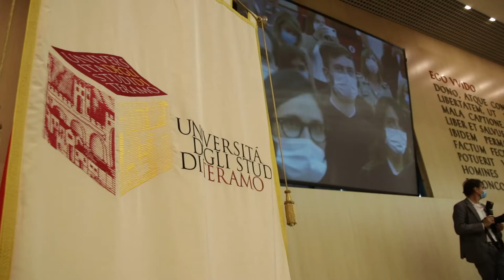UniTe: emozione per la consegna delle pergamene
All'Università di Teramo si torna alla normalità ma in sicurezza. Da oggi si susseguiranno le cerimonie di consegna delle pergamene ai laureati durante il periodo di lockdown. Emozione tra il pubblico in aula magna anche per il video messaggio del ministro Manfredi. Le lezioni in presenza riprenderanno il 5 ottobre prossimo.